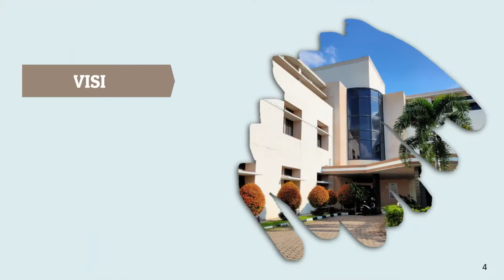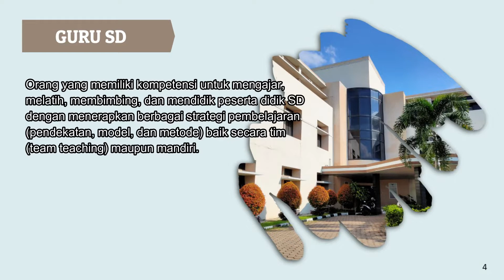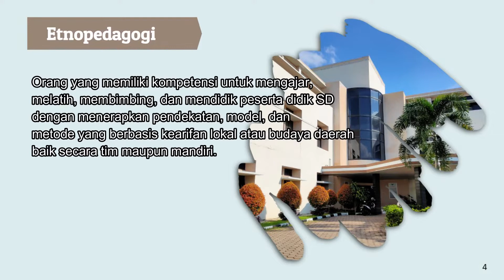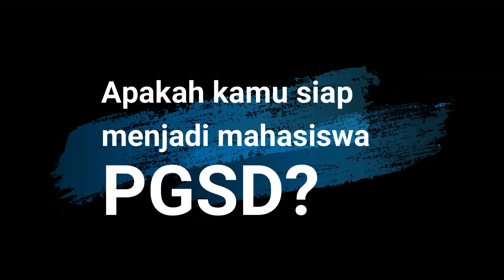Profil Prodi Pendidikan Guru Sekolah Dasar (PGSD) UPI Kampus Serang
Program Studi PGSD UPI Kampus Serang jenjang S1 mulai menerima mahasiswa baru tahun 2000. Program Studi ini merupakan pengembangan dari Program D2 PGSD. Secara kelembagaan Program Studi ini berada di bawah naungan Departemen Pedagogik Fakultas Ilmu Pendidikan. Pada tahun akademik 2000 hingga tahun 2005, Program Studi PGSD hanya menerima calon mahasiswa lulusan D2 PGSD baik lulusan UPI maupun lulusan D2 dari Perguruan Tinggi Negeri maupun Swasta yang terdaftar di Direktorat Jenderal Pendidikan Tinggi dan Kopertis. Seiring dengan tuntutan dan kebutuhan masyarakat yang semakin meningkat akan lulusan S1 PGSD, maka pada tahun 2006, Program Studi PGSD mulai menerima calon mahasiswa lulusan SLTA baik yang sudah memiliki pengalaman mengajar maupun yang belum memiliki pengalaman mengajar.

Dalam perjalanannya hingga saat ini, Program Studi PGSD telah melakukan berbagai kegiatan baik pendidikan dan pengajaran, kegiatan penelitian serta kegiatan pengabdian kepada masyarakat. Selama kurun waktu 5 tahun, Program Studi PGSD belum pernah melakukan evaluasi diri secara formal, akan tetapi secara informal kegiatan ini selalu dilakukan misalnya melalui rapat prodi. Hasil dari evaluasi diri tersebut memberikan manfaat yang cukup berarti bagi pengembangan Program Studi PGSD. Dengan potensi yang dimilikinya, Program Studi PGSD dapat membenahi mutu manajemen akademik, sumber daya manusia, sarana prasarana, dan keuangan. Dengan menyadari kelemahankelemahan yang ada, Prodi PGSD dapat memperbaiki kelemahan-kelemahan tersebut. Dengan melihat peluang-peluang yang ada, Prodi PGSD dapat mengambil peluangpeluang itu sehingga kualitas sumber daya yang ada dapat terus ditingkatkan. Demikian pula dengan mengantisipasi tantangan serta ancaman yang timbul dari luar, Prodi PGSD dapat terus membenahi dirinya sehingga mampu mewujudkan visi dan misinya sebagai prodi yang unggul secara nasional dan regional.

Prodi PGSD UPI Kampus Serang menerima mahasiswa pada berbagai jalur seperti SNMPTN, SBMPTN, dan UjianMandiri melalui seleksi yang ketat dengan tes dan wawancara. Tes untuk mengukur kompetensi pengetahuan calon mahasiswa, sedangkan wawancara untuk menggali keterampilan, motivasi, minat, dan panggilan jiwa calon mahasiswa. Sehingga Prodi PGSD merupakan salah satu prodi di UPI yang memiliki peminat terbanyak dengan rasio paling kecil antara jumlah pendaftar dan mahasiswa yang diterima. Hal ini menunjukkan bahwa kualitas input calon mahasiswa Prodi PGSD tidak diragukan kompetensi, motivasi, minat, dan panggilan jiwa sebagai calon guru SD yang merupakan hasil dari seleksi ketat yang dilakukan oleh Prodi PGSD kepada calon mahasiswanya.

Input calon mahasiswa yang baik ini ditunjang dengan proses dan fasilitas perkuliahan berbasis Learning Management System (LMS), Sistem Pembelajaran Online Terpadu (SPOT), Sistem Pembelajaran Daring dan unit-unit kegiatan mahasiswa yang ada di UPI KampusSerang untuk memperkuat kompetensi dan kemampuan berorganisasi mahasiswa. Selain itu, sumberdaya yang dimiliki oleh Prodi PGSD terdiri dari 25 dosen yang berkualifikasi magister dan doktor baik dalam negeri maupun luar negeri, tenaga kependidikan, sekolah mitra, dan sarana prasarana lainnya sangat memadai, sehingga pada tahun 2013 Prodi PGSD dinyatakan terakreditasi C oleh Badan Akreditasi Nasional Perguruan Tinggi (BAN-PT) dengan Nomor SK: SK: 030/SK/BAN-PT/AkXV/S/2013, dan selanjutnya terakreditasi B pada tahun 2018 dengan Nomor SK: 682/SK/BAN-PT/Akred/S/III/2018.